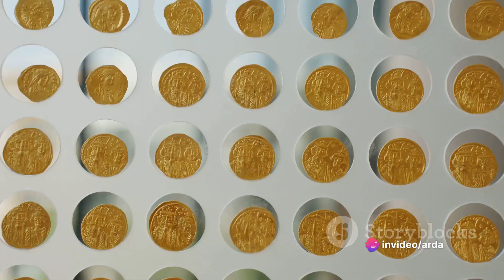Night's Scholars: Unveiling the Ancient Secrets of Greek Owl Wisdom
In the enchanting realm of ancient Greece, the wise and watchful gaze of the owl emerged as a symbol of profound wisdom and protective guidance. This timeless association found its roots in the mythology surrounding Athena, the revered goddess of wisdom.

Athena, with her unparalleled intellect and strategic prowess, was often depicted in the company of a wise companion—an owl. The Little Owl, scientifically known as Athene noctua, became an emblem of Athena's sagacity and insight. The mythological bond between goddess and bird was so potent that it transcended the realms of story and found a tangible place in the hearts of the ancient Greeks.

The symbolism of owls as bearers of wisdom extended beyond the divine and permeated everyday life. The esteemed creatures adorned Greek coins, their likenesses capturing the essence of knowledge and protection. The belief in the owl's vigilant guardianship reached its zenith on the battlefield, where Greek soldiers found solace in the presence of these feathered sentinels. It was believed that the watchful eyes of the owl signaled the guidance of Athena herself, offering protection and strategic foresight during times of conflict.

In every hoot and in every silent glide through the night, the owl became a living emblem of wisdom and a steadfast guardian—a testament to the intricate fusion of myth, symbolism, and everyday life in the ancient Greek world.